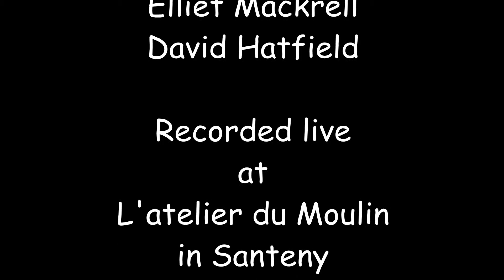Chris Jagger's Acoustic Trio - (2013-04-20) - "Bayou Teche"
Recorded live in Santeny (France)
20th April 2013
Chris Jagger's Acoustic Trio :
- Chris Jagger
- Elliet Mackrell
- David Hatfield